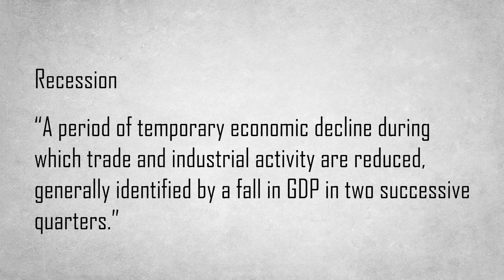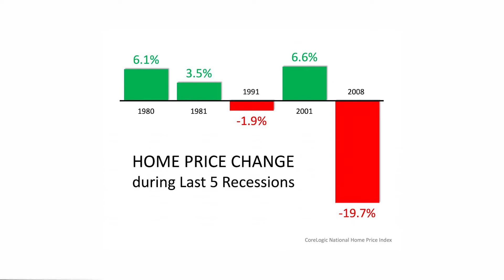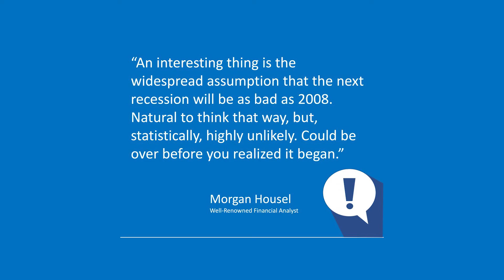Does a Recession Equal a Housing Crisis?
The media likes to equate a recession with the same housing crisis we had in 2008.  Are they really the same? Or is there actually a difference that you should know about?  That's what we cover in this video.